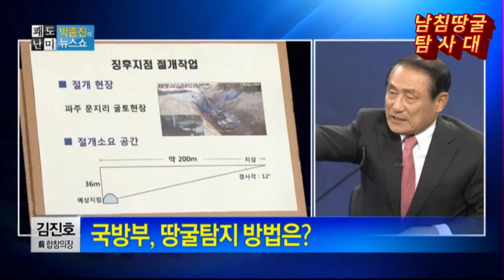땅굴 민원 제보를 했더니...